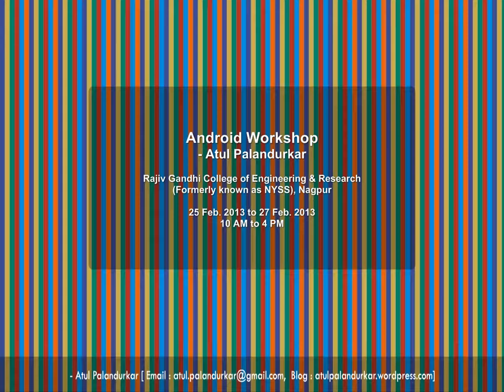Android Workshop at RGCER (NYSS)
Conducted 3 days Android Workshop at Rajiv Gandhi College of Engineering & Research (formerly known as NYSS College), Nagpur from 25 Feb 2013 to 27 Feb 2013. The workshop was organized in association with the ADCC Academy, Nagpur under the Entrepreneurial Development Program (EDP).

The students who participated in this workshop had a great fun & learned a lot as per their feedback after the workshop, now the college have organized the Android Application Development Contest on 6th March 2013 and I am going to be the Judge for the event, lets see how students can develop Android Applications and what innovations they can come up with?